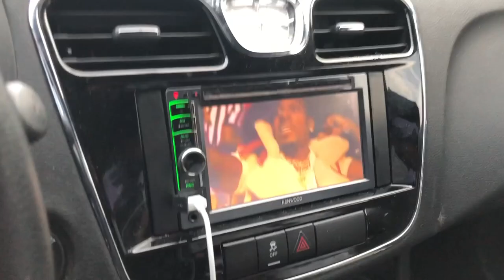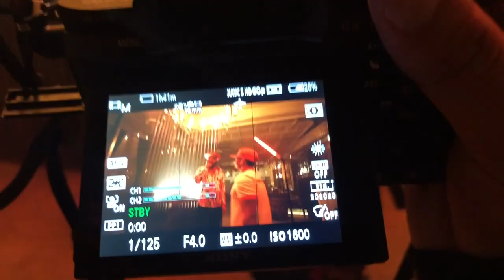The Chase Vlog: Ep.2 [ATX 2 HTown] Ft. Chili of TLC, Slim Thug, Z-Ro, Michael Artis, DJ Hella Yella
last year i filmed this vlog and never put it out, i dont know why tho. I got to film a interview of my homie DJ Hella Yella and TLC's Chili and soon afet that i had to make the drive to houston to film with my other homie Michael Artis and Slim Thug with a appearance from Z-Ro.
I Promise to make some more BTS vlogs for yall to see!